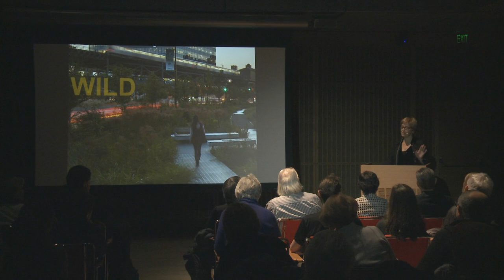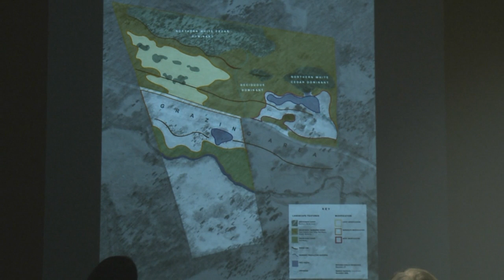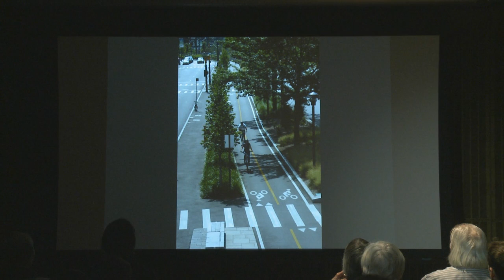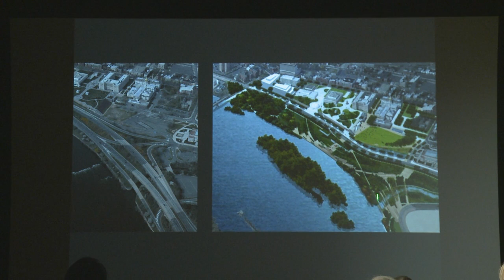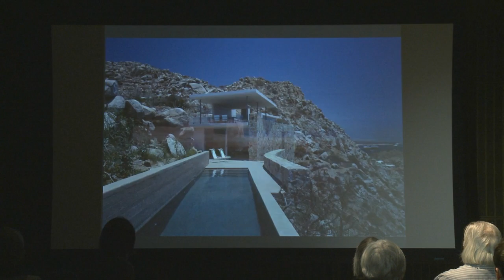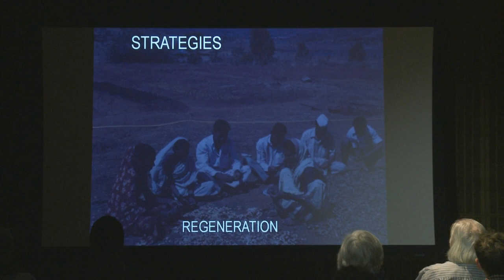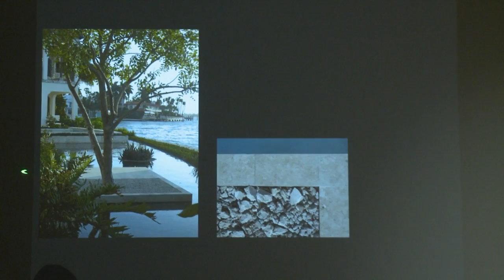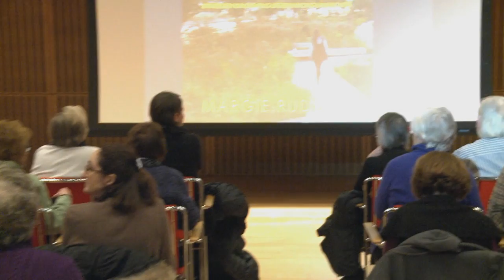Landscape Lectures: Margie Ruddick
Over the last 25 years, Margie Ruddick has gained recognition for her pioneering, environmental approach to landscape design, forging a design language that integrates ecology, urban planning, and culture. Ruddick’s completed international projects include Shillim Institute and Retreat in the Western Ghats of India and the Living Water Park, with artist Betsy Damon, in Chengdu, China. This was among the first ecological parks in China, cleaning polluted river water biologically. In the U.S., she is known for transforming Queens Plaza in New York City, a design which has won many awards for promoting ideas of nature in the city.